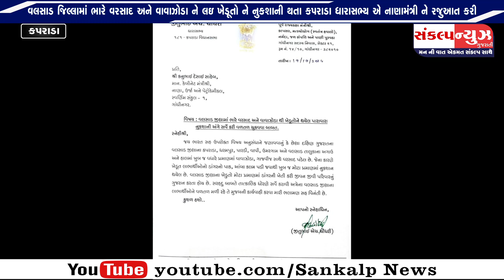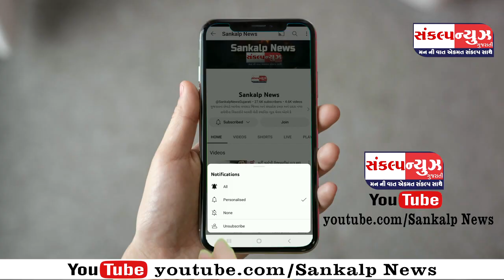SANKALP NEWS 21 OCTOBER 2024